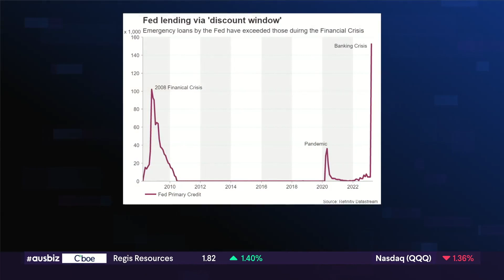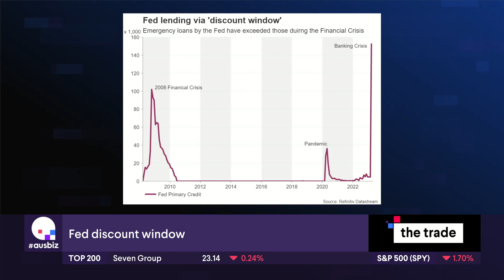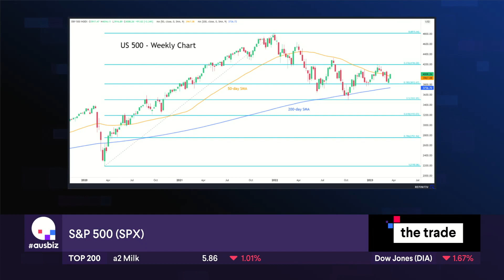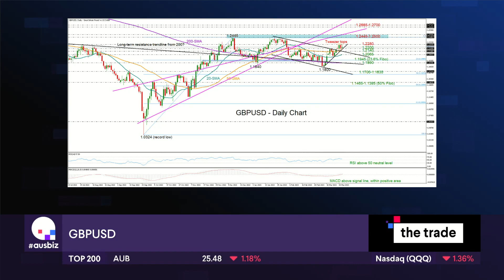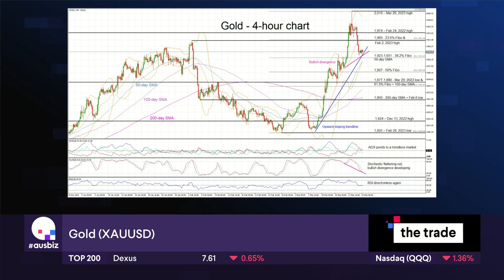XM.COM - Peter McGuire - ausbiz - 23/03/2023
Peter McGuire XM.com speaks with ausbiz anchor Kyle Rodda.